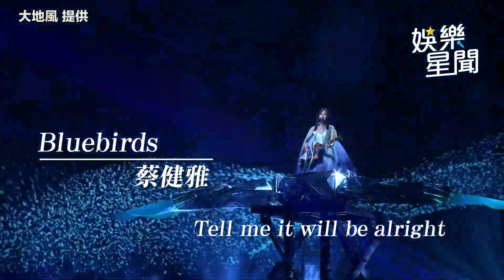蔡健雅超炫「青鳥」飛回小巨蛋 自曝「驚人巧合」獲得新技能│94愛K歌│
94愛K歌 大地風 提供